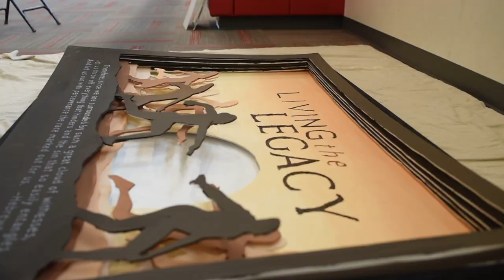Living the Legacy - Harding Academy 2023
The production of the painting for Harding Academy's 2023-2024 school theme, "Living the Legacy." In this video, Tessa is joined by decades of Harding Academy alumni to create a collective piece that celebrates the service and contributions of many generations.

Produced, designed, and painted by Tessa Davidson
Video production by Lindsey Robinson
Painting Contributors:
Barbara Barnes, Randy Lambeth, Dennis Rine, Nan Calhoun, Matthew Henderson, Marty Spears, Susan Dillard, Tianna Tripp, Matthew Francis, Madison Brooker, Lindsey Robinson, Eden Davidson, Hannah Davidson

My father knew it
And his before him
And it goes way back down the line
They had a vision
A prayer for the future
For what I would believe in time
Now I'm not perfect
Life's not easy
But I wouldn't take the world for what they gave to me

I'm living the legacy
Walking the path that the faithful have laid down
Finding the hope that my fathers found
I am standing tall when I'm on my knees

Something in common
Deep inside me
With those before me who are gone
Gives me the vision
Fills me with a passion
To make the message carry on
Life's not easy
But for the future's sake I'm gonna do the best I can